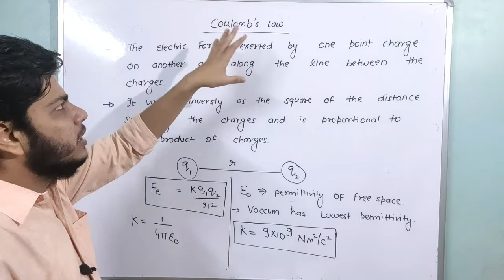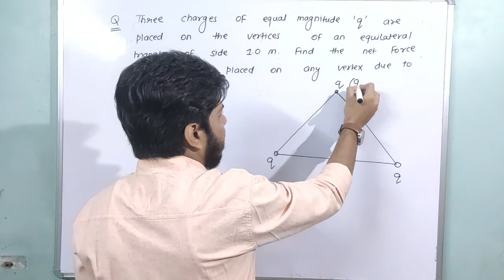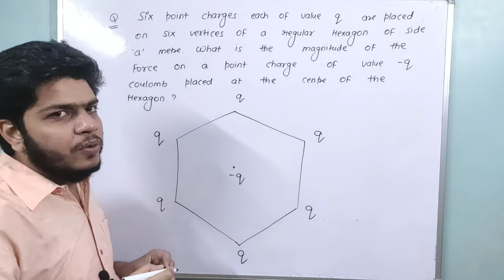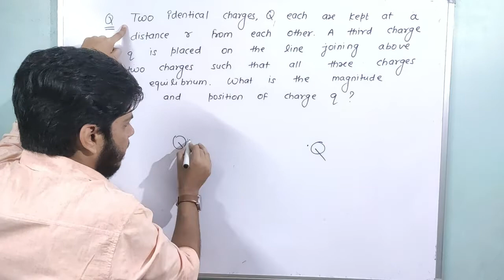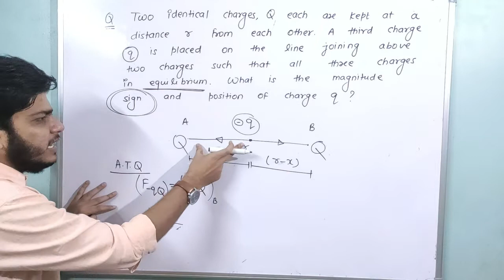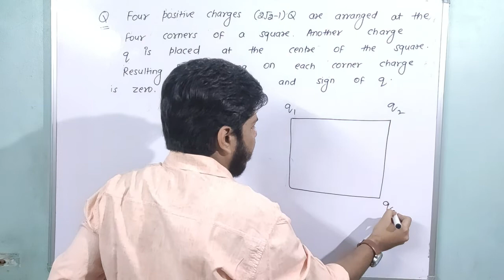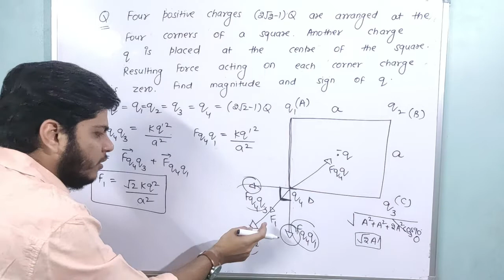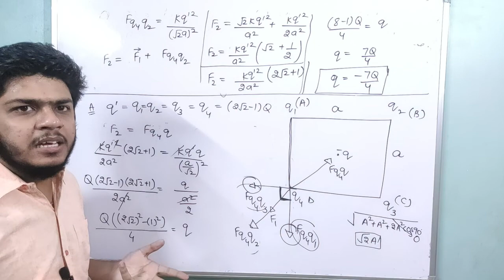Electrostatics in hindi | Coulomb's law| part 2 | infinity education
In this video session , I have covered Coulomb's law electrostatics